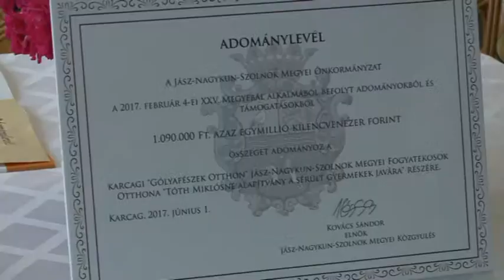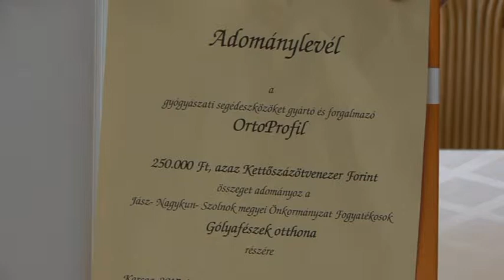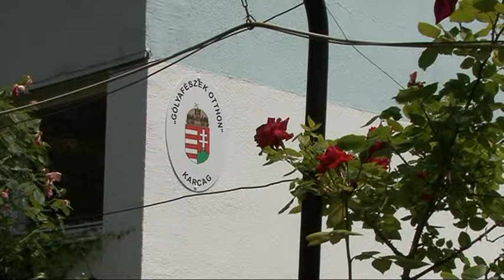Nagykunsági Krónika 20170615